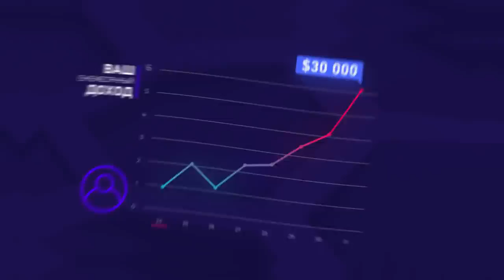$10 000 в месяц на полном автомате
Подключайтесь в команду лидеров и зарабатывайте огромные деньги!